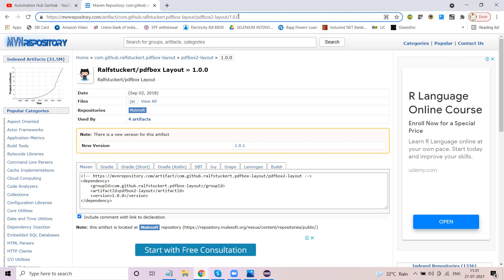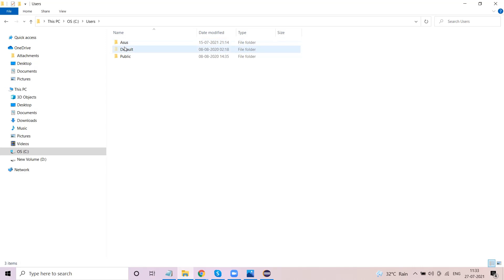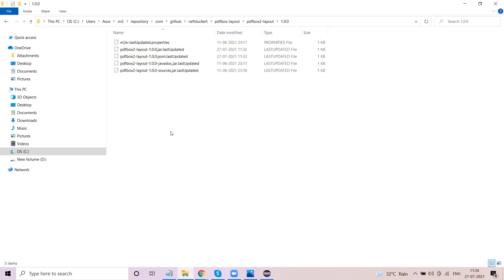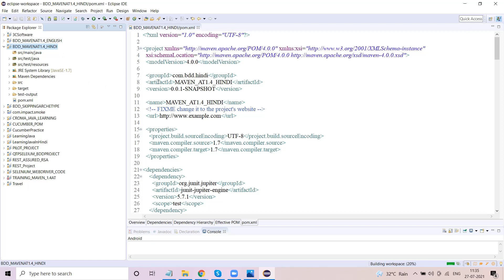Ralfstuckert Jar file missing artifact in pom.xml file with latest Maven Archetypes